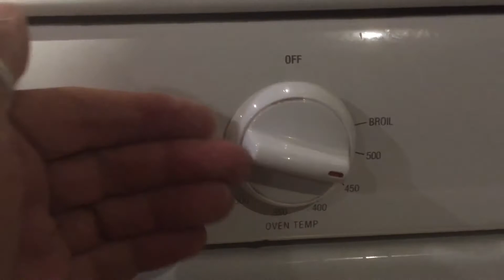Dachance Music Films "Garlic Amaranth Bread"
Chello Dachance

Having a little fun baking bread